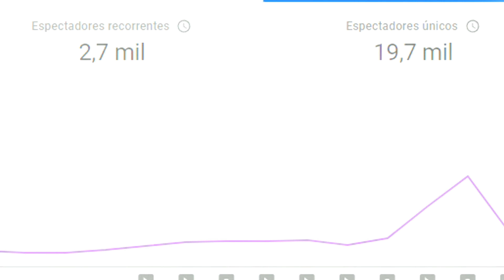NOVO RUST MOBILE ( GAMEPLAY ) TOTLAS SURVIVAL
TOTLAS : Survival é um jogo criado por fã e completamente inspirado no jogo de sobrevivência RUST.

O único objetivo em Rust é sobreviver. Tudo quer que você morra - a vida selvagem da ilha e outros habitantes, o meio ambiente, outros sobreviventes. Faça o que for preciso para durar mais uma noite.